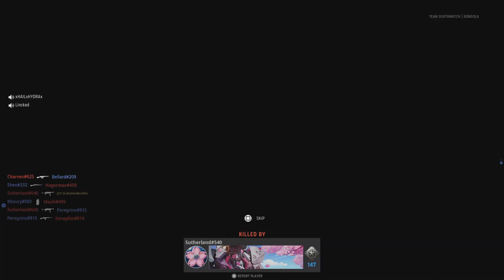Call of Duty: Vanguard 35-9 gameplay PS5 Hustle4ThaFamily CaNaDiAnReLiGiOn 4K Sniper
Vanguard 35-9 gameplay PS5 Hustle4ThaFamily CaNaDiAnReLiGiOn 4K sniper gameplay Gondola